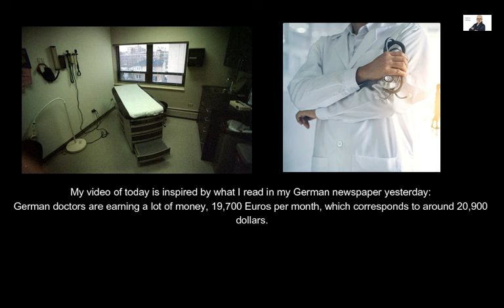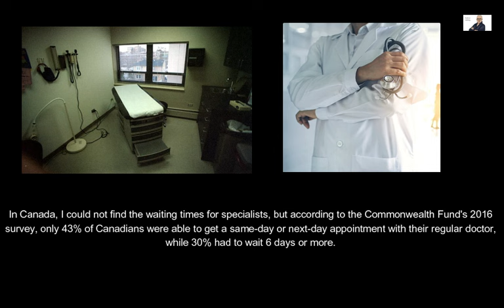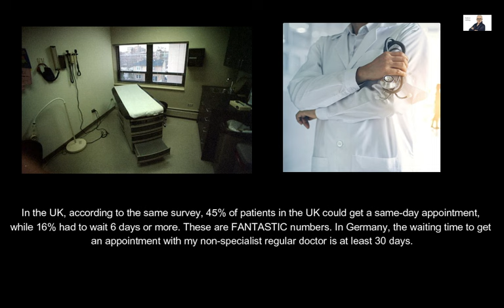PROFIT & WAITING LISTS - With German doctors!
This video is about excessive PROFIT combined with very LONG WAITING LISTS with German doctors. Getting an appointment with a specialist doctor can take up to half a year. Other countries are handling that better.